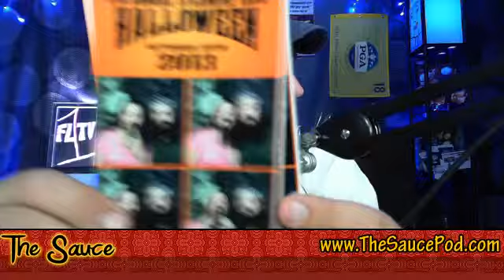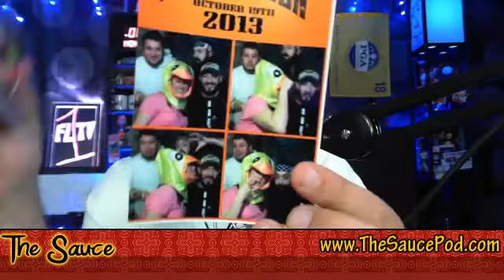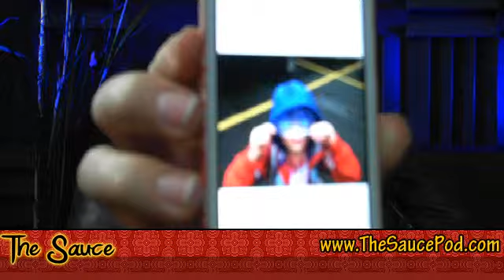Sauce Pod News Report .::. 10/21/13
In the news:

Man pours 2 quarts of urine into victim's car
Deputy shoots at a squirrel in the Dollar Store
An apologetic pumpkin thief from York